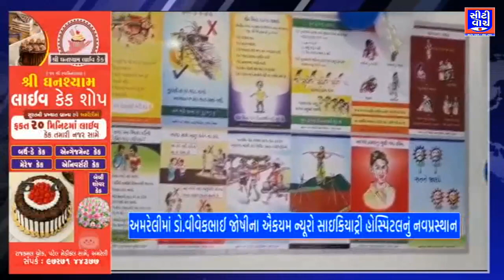Amreli માં ડો.વીવેકભાઈ જોષીના ઐકયમ ન્યૂરો સાઇકિયાટ્રી હોસ્પિટલનું નવપ્રસ્થાન | CITY WATCH NEWS